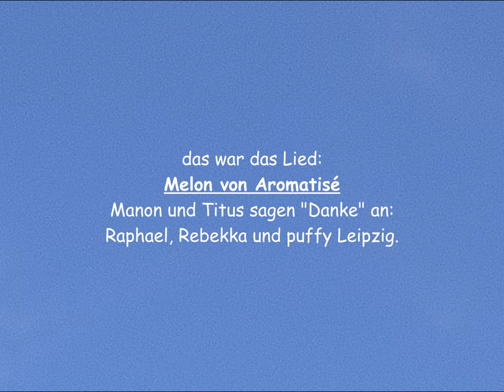Aromatisé - Melon (Official Video)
L' été se termine pas. Un melon pour toi.
Love, Manon und Titus.

Thank you, puffy bar Leipzig!